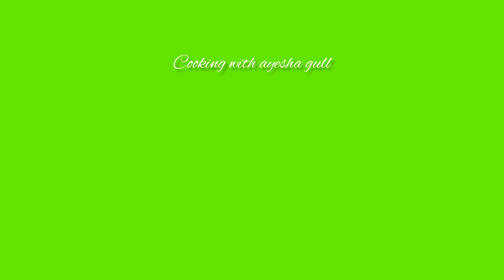shami kabab recipe|shami kabab recipe beef|shami kabab banane ka tarika|How to cook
Assalamualikum!
Aj mire recipe shami kabab bnany ka treqa

Ingreadiants!

Daal channa 500/gram

Beef.  500/gram
Ginger garlic  past 2 tsp
Sabit lal mirch 5 to 6
Garam misalha 1 tsp
Mint leaves 3 or more
Baisn floor  1Tbs

Restauremt style chicken fried rice recipe|
vegetable fried rice recipe|Restauremt style chicken

LINKS

shami kabab banane ka tarika
shami kabab banane ka tarika video

shami kabab recipe afghan

shami kabab beef recipe